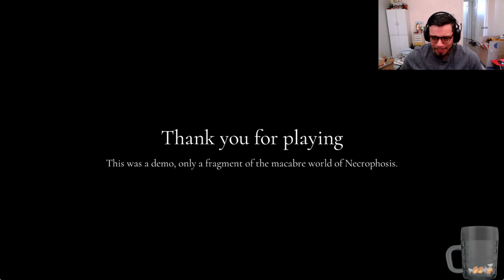Brand New Cosmic Horror Game Set Billions Of Years After The Universe Met Its Demise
When i first saw this i was thinking that this was going to be similar to Scorn. Im really liking the story to this and the art is amazing! I honestly can't wait to play the full game! What are your thoughts?
Come join the livestreams on Twitch or Tiktok.